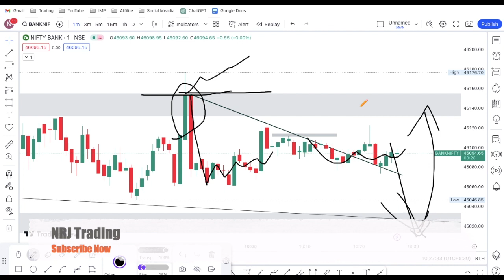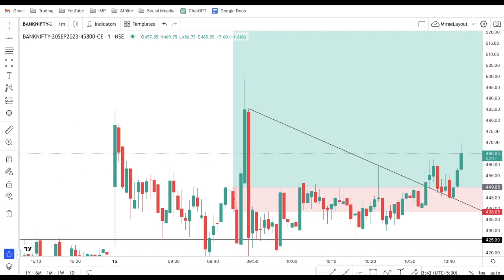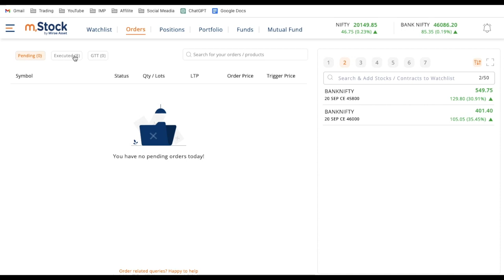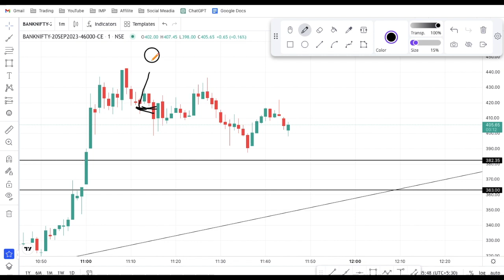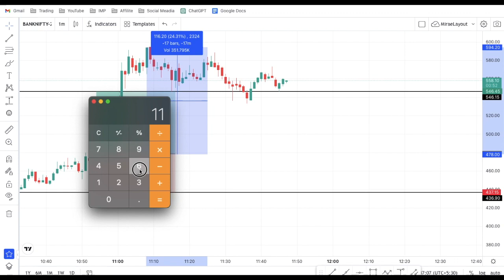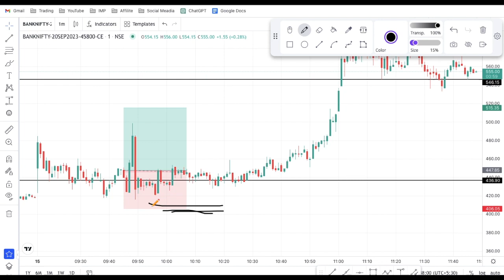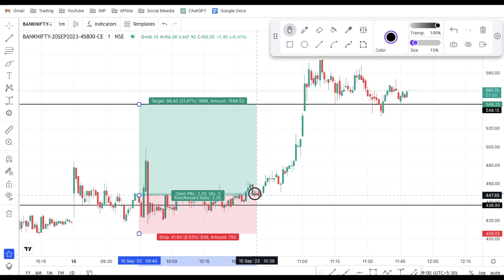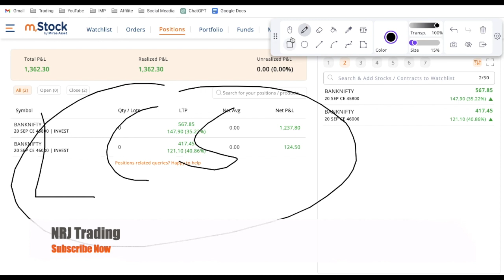(Day-9) 30 Days Live Trading Challenge | Option Trading For Beginners | Option Trading Strategies